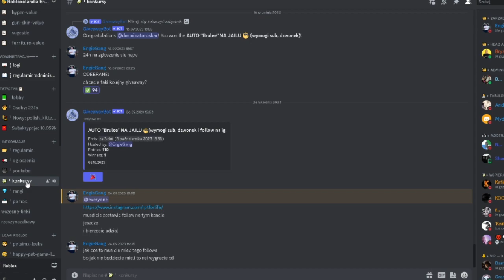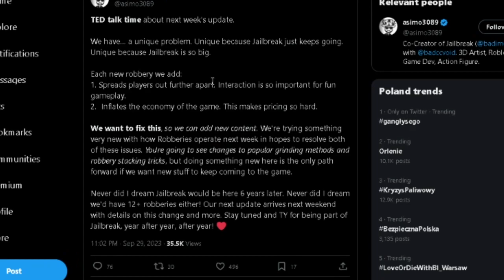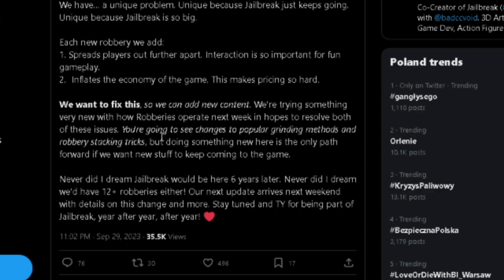💰NOWY RABUNEK POTWIERDZONY?! DUŻE ZMIANY DZIAŁANIA RABUNKÓW (Roblox Jailbreak)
Miniaturka: Photoshop